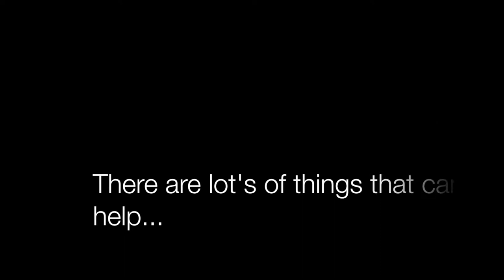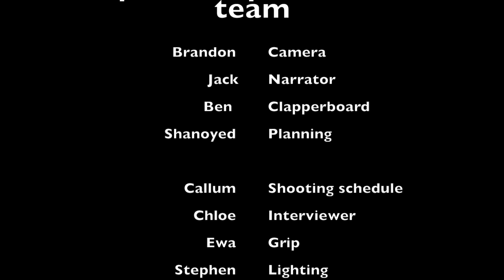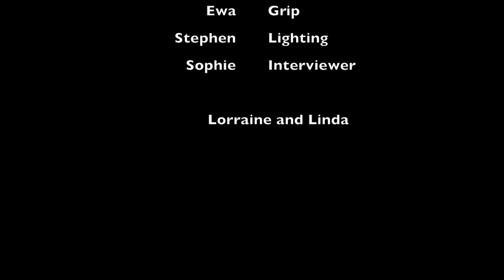BBC Young Reporter 2019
Uplands School students have produced a report for the BBC Young Reporter of 2019. Please watch